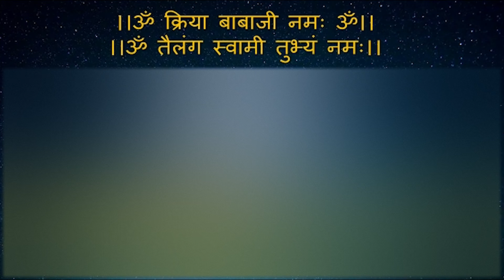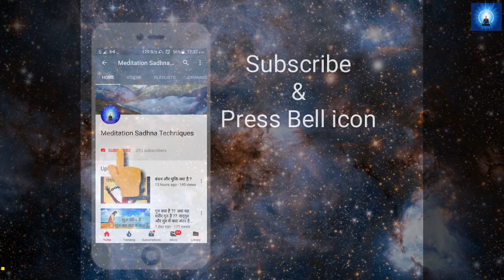क्या ध्यान में आपकीं नींद हो रही है कम । Sleep problem in Meditation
ब्रह्म मुहूर्त का 21 दिन का पेड बैच या रात्रि ध्यान के 21 दिन के पेड बैच की जानकारी के लिये
व्हाट्सअप करे